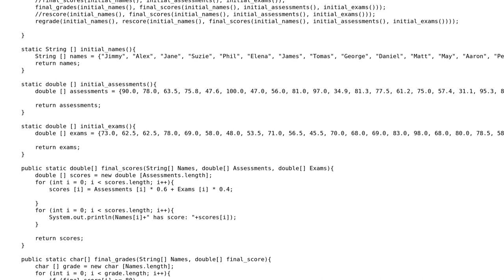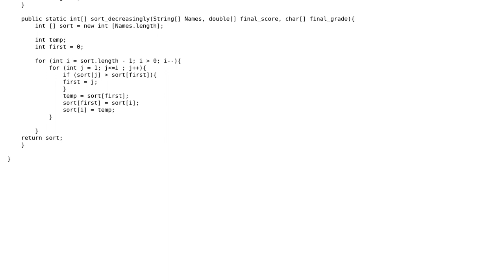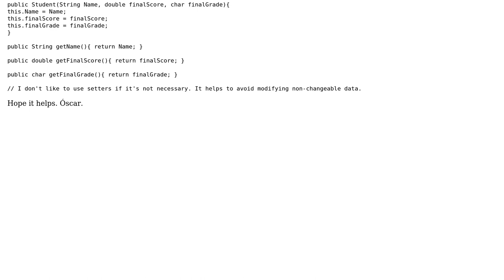Code Review: Sort and rank the array list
With thanks & praise to God, and with thanks to the many people who have made this project possible! | Content (except music & images) licensed under CC BY-SA | Music | Images & others | With thanks to user Oscar Ferrer Joyera user Notation user Konrad Morawski and the Stack Exchange Network Trademarks are property of their respective owners. You are responsible for your own actions.